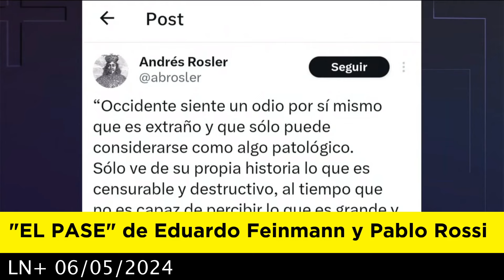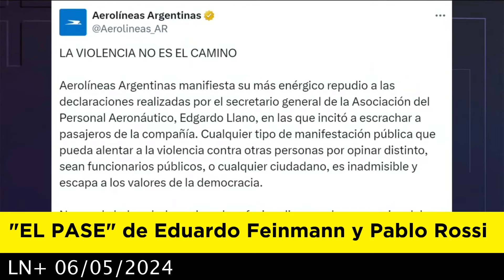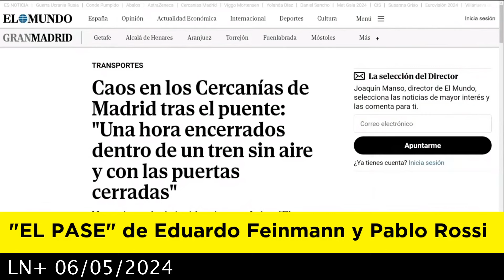EL PASE de Eduardo Feinmann y Pablo Rossi 06-05-2024